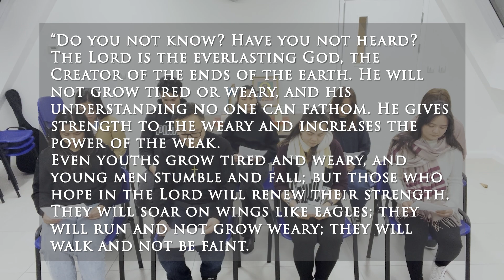Morning Prayer for February 17th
Good morning everyone, and welcome to morning prayer with Fr Irvin Morastil and the youth of El Shaddai, in London.

Today marks the 197th anniversary of the approval of the Constitutions and Rules of the Missionary Oblates of Mary Immaculate.

The Gospel reading today comes from the account of Saint Mark. It is of the time when Jesus told people to take up their cross, if they wanted to follow him. The Gospel emphasises the consequences of following Christ. It's not all sunshine, lollipops and rainbows, but a lot of sacrifice, courage and love.

Thank you for joining us for morning prayer today!